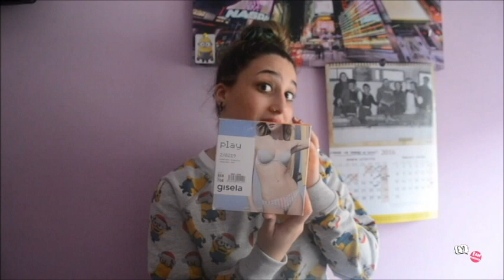MIS REGALOS DE NAVIDAD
Tambien podeis dejarme comentarios de vuestros regalos y cual es el que mas os ha gustado de los mios.
RECUERDAAA!!